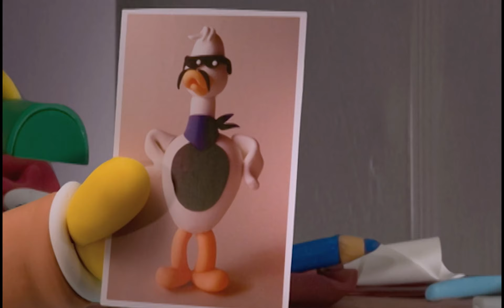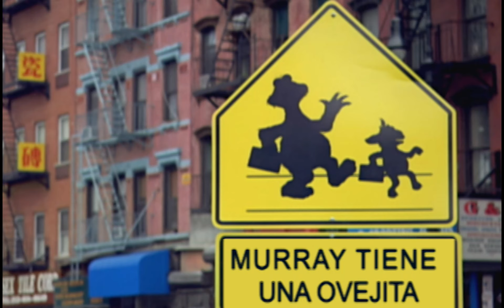321 Vamos! | EPISÓDIO 29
A Série 321 Vamos! da Sésamo é estrelada por Abby Caddaby apresenta Come Come, Grover, Elmo, Beto e Ênio e muito outros amigos em divertidas atividades para que crianças possam aprender enquanto brincam.